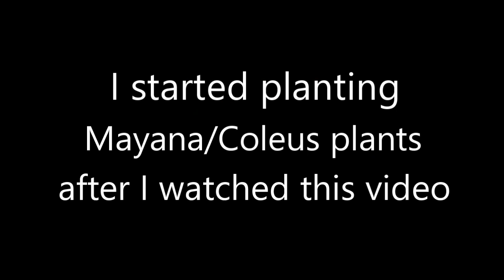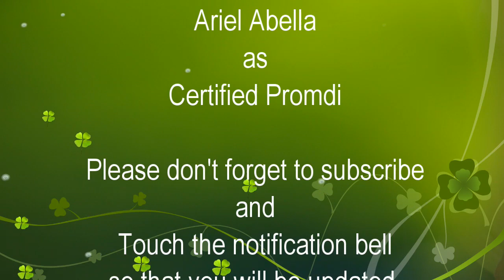GARDEN THAT INFLUENCED ME TOO MUCH/SIMPLE BUT BEAUTIFUL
Hindi pa dumating ang pandemic nanonood na ako ng mga garden videos, Isa ito sa napanood ko na nag bigay ng ideas sa akin, that time hindi ko alam kung anong klase ang mga halaman na ito, pero naririnig ko palagi ang coleus, kaya nag search ako kung ano yong coleus, ito pala ang mayana na tinatawag, kaya lang dito sa atin hindi masyado pinapansin dahil halos isang klase lang ng mayana ang nakikita ko, at hindi ko rin alam na mayana ang tawag sa halaman na nakikita, natuwa ako sa napanood ko, napakaraming varieties pala ang mayana/coleus, dito ako nagkaroon ng ideas na maganda pala sa bakuran ang mayana, Ang ganda ng kulay nila, kaya simula noon napapadalas ang panood ko ng mga garden videos at sa pag labas ko ng bahay kung saan man ako napupunta pinapaikot ko ang aking dalawang mata, nag bakasakali na makakita ako ng mayana, nag start ako sa dalawang varieties na dati ko nang pinakita sa mga nauna ko na videos

My name is Ariel Abella your Certified Promdi

Mabalos